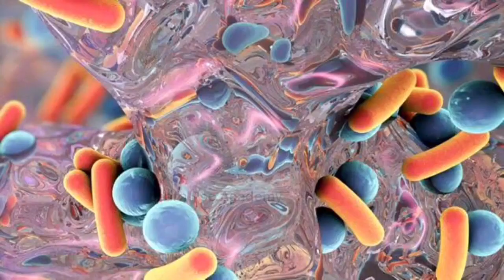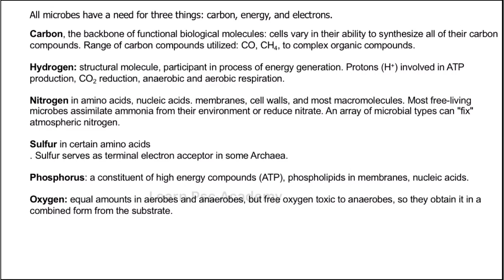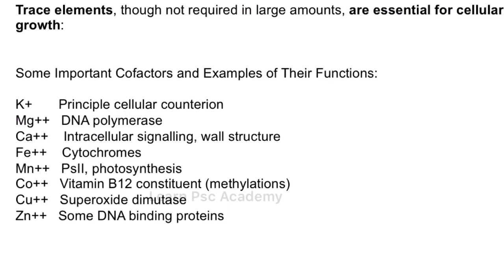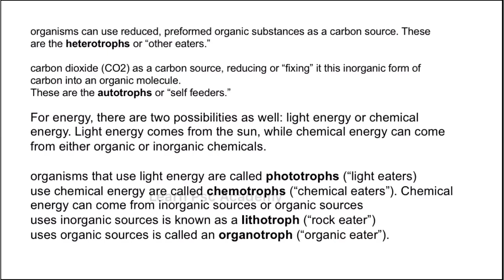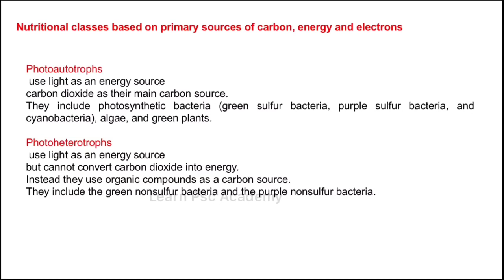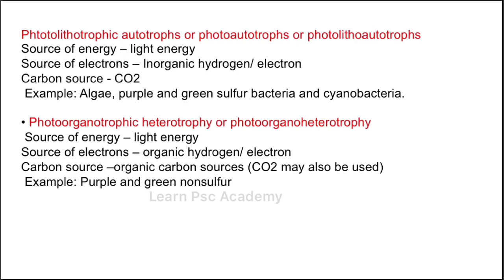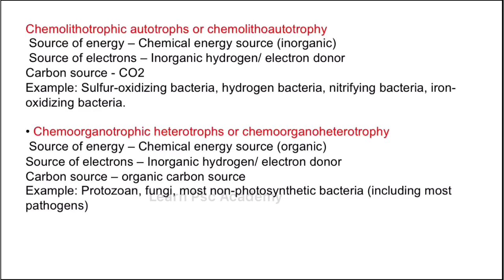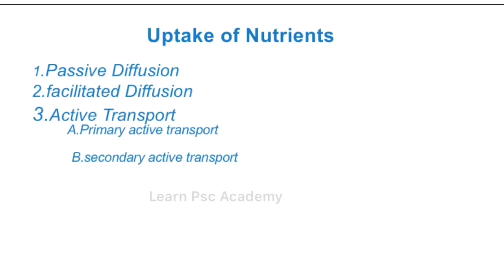FSO exam day-10 crash course -Bacterial growth factor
Food Safety officer// crash course day 10/10
Crash course : Day 10